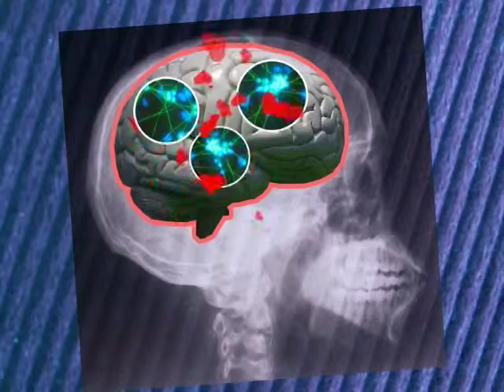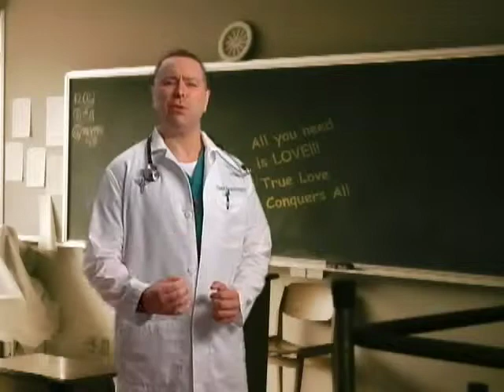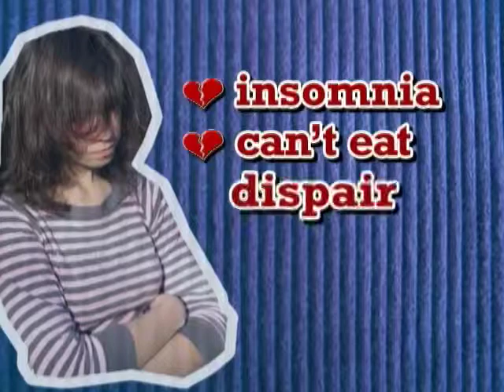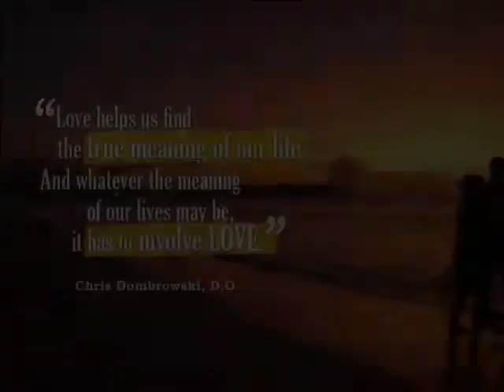love, chocolates and valentine's day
something to think about during valentine's day.